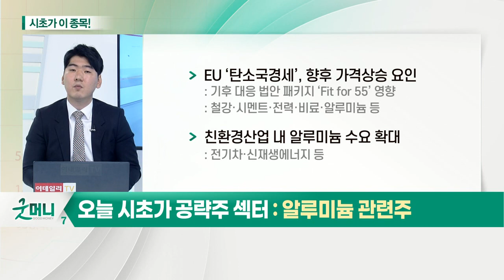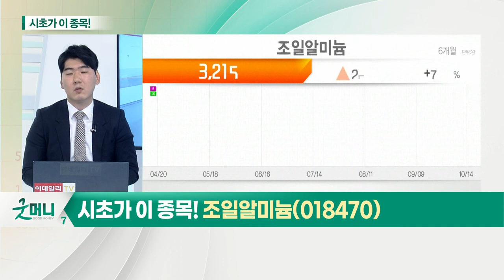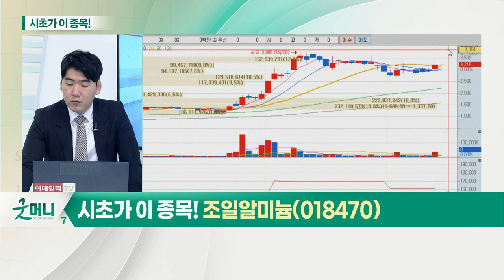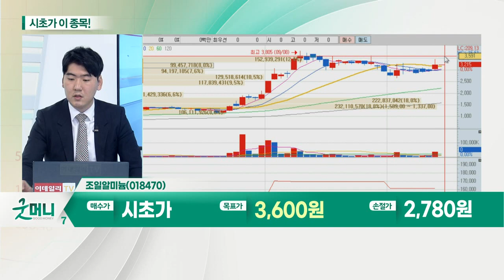조일알미늄(018470)... 알루미늄 관련주_시초가에 이 종목 (20211015)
알루미늄 관련주
- 알루미늄 가격 폭등... 13년 만에 ‘최고치’
- 전기, 알루미늄 생산 원가의 40% 차지
- 네덜란드 ‘Aldel’, 전기료 상승에 알루미늄 생산↓
- 글로벌 수급 미스매치로 가격 상승세 지속 전망
- 일부 분석기관, “향후 12개월 안에 톤당 3,400달러까지 상승“
- EU ‘탄소국경세’, 향후 가격 상승 요인
- 친환경 산업 내 알루미늄 수요 확대

- 일반재 및 고부가가치 제품 생산
- 경량성·가공성 및 부식 저항 강화
- 알루미늄 산업, 국가 산업 활동 필수 기초 소재
- 진입 장벽 높아 상위 소수 업체가 시장 과점
- 긍정적 업황에 따른 매출 및 영업이익 증가
- 2차전지 수요 급증으로 제품 출하 기대감
- 자동차 경량화로 수요 증가 기대